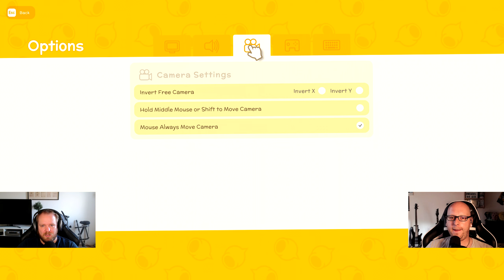Dinkum #01 - Animal Crossing für den PC? [Co-op, Deutsch, German]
Man nehme eine gute Portion Animal Crossing, eine kleine Prise Stardew Valley, My Time at Portia und Minecraft:

Dinkum ist von Solo-Entwickler James Brendon und vereint einige positive Eigenschaften dieser Spiele und begeistert dadurch mit zahlreichen Möglichkeiten.

In Dinkum besiedelst du alleine (oder mit Freunden) eine australische Inselgruppe.  Von Sammeln, Crafting, Insekten und Fische sammeln, Tiere jagen, zähmen oder halten, Obst- und Gemüseanbau, Gestalten des eigenen Hauses und der Insel erwarten dich zahlreiche Möglichkeiten, dich komplett in Dinkum zu verlieren.

Das Spiel befindet sich zu diesem Zeitpunkt noch im Early Access, also in einem unfertigen Status und kann sich daher zwischendurch noch ändern bzw. erweitern. Die bisher unterstützte Sprache ist Englisch.

Datum der Erstveröffentlichung: 14. Juli 2022
Entwickler: James Bendon
Herausgeber: James Bendon
Genres: Indie Game, Adventure, Computer-Rollenspiel, Lebenssimulation, Early Access, Planspiel, Simulation